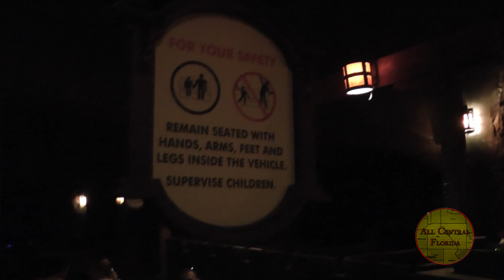Pirates of the Caribbean Left Queue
The attraction, guarded by the Caribbean watchtower Torre del Sol, is housed in a golden Spanish fort called Castillo Del Morro, inspired by Castillo de San Felipe del Morro in the Old San Juan in San Juan.

Inside, the Blue Bayou has been replaced by Pirate's Cove and into a short grotto with Blackbeard, skeletons of dead pirates, the hurricane lagoon, and an echoing "Dead men tell no tales". There is no treasure room sequence as found in other parks. Following the plunge down one waterfall, the remainder of the ride is similar to Tokyo and California. Unlike in California, however, riders do not return to ground level in their boat; instead, they exit the boat immediately after the Jack Sparrow in the treasure room scene, then take a speed ramp up to the ground floor gift shop. The Florida version also does not include the scene past the powder room with the intoxicated pirates firing cannons.

The exterior of the attraction was slightly altered during the 2006 modifications. Included in the changes were the removal of the barker bird and original attraction sign. A new sign was placed on the outside corner of the fort facing toward the entrance of Adventureland. The design of the new sign is a ship's mast with the attraction name written in its black sails, and a skeleton of a pirate up in its crow's nest. The barker bird was eventually moved to the Pirates of the Caribbean section of the World of Disney store at Downtown Disney.
The position of the pieces on the chess board in the attraction's pre-show is not random. Marc Davis carefully arranged the pieces so that any move will result in a stalemate; thus, the skeletons have been playing the same game since 1973. The pieces were accidentally moved during a minor refurbishment and were not returned to their proper positions until someone found Marc Davis's original sketches.